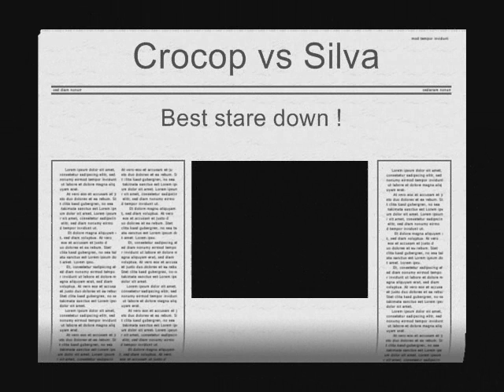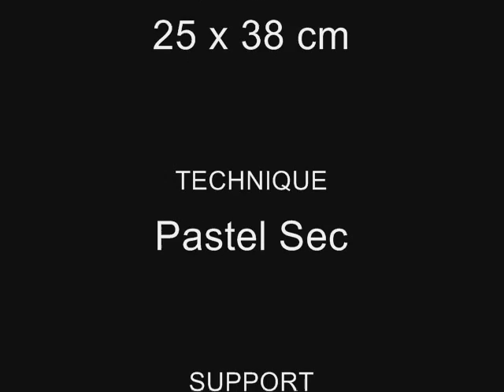CROCOP vs SILVA - Best stare down - painting by THOD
Mirko CROCOP vs Wanderlei SILVA - Best stare down -painting by THOD.